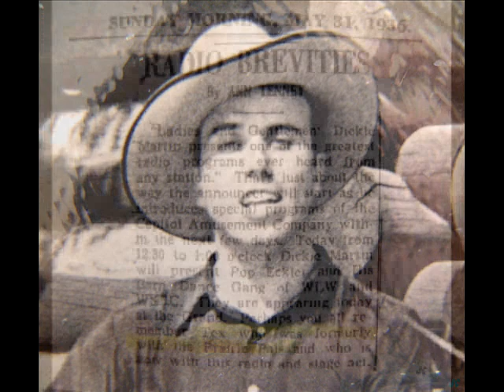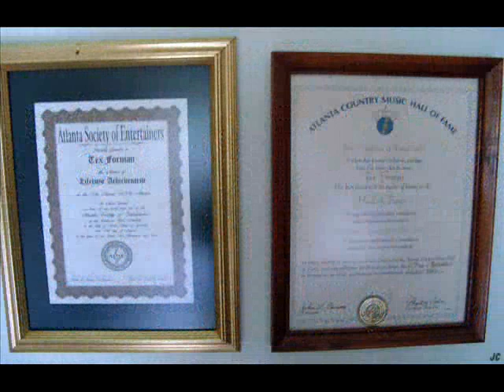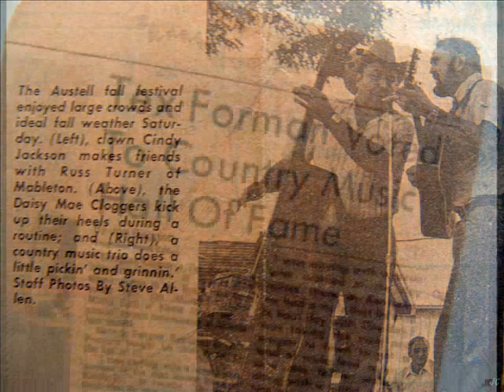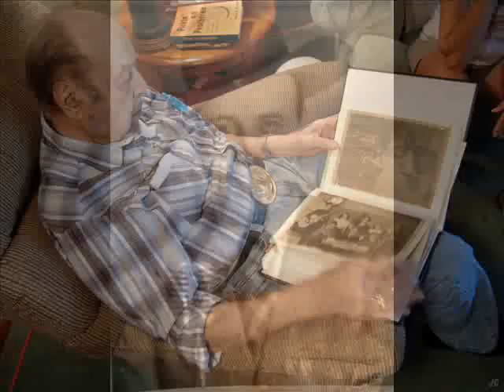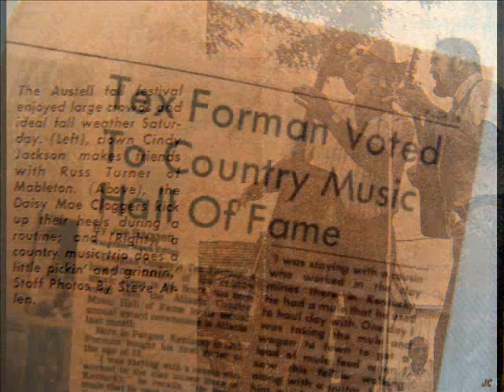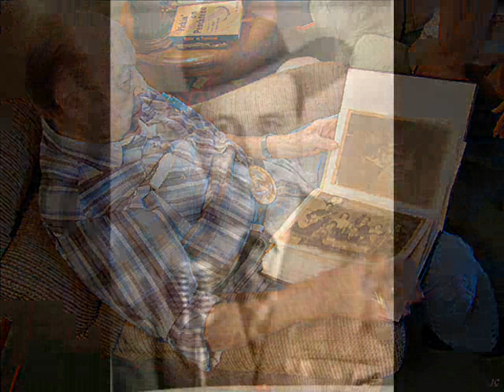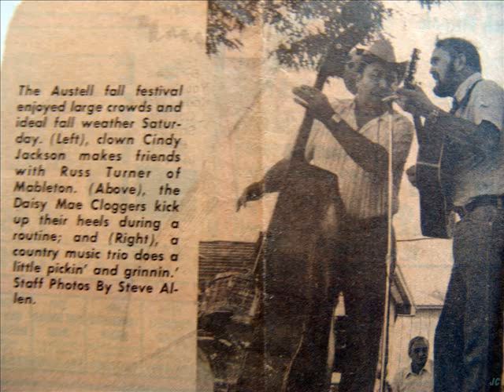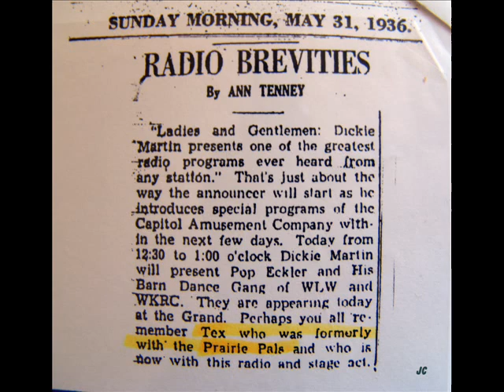Pt2 Tex Forman - Douglasville Barn Dance Live Old Country Radio Show - WDGL 1520 AM (1979)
Part 2: Happy 97th Birthday and Tribute to a True Lifetime Entertainer, Tex Forman.
Circa 1979 Radio Recording Douglasville Georgia.
1520 WDGL and Captain Herb Emory - Douglas County Barn Dance Every Saturday Morning at 11:30 With Herb Emory.  GO to the TEX FORMAN - FAN PAGE on FACEBOOK for More on Tex Forman.

Old Time country Performances by:
Peggy Peterson  - sings: "As long as I live" & "On the banks of the Ohio' - Dobro
Don Norman - Banjo
John Hardy -
Bill Thomas - sings: Fräulein (Frawline) Bass Fiddle & harmonica
Ken (the transmission man) Sings with Peggy Peterson - Rodeo Man
Bobby Ramie - Momma's Got the Catfish Blues
Dallas Burrell - fiddle

Hear Tex do his Trade Mark Radio Sign off.
"Well its about time for us to go, until then. This is your ole buddy, Pendoris Pigeon-Puss Pug-Nose Pot-Belly Texas-T Whilliker - Alexander Towishis Toastis Top side-Liner Dishwater-Hands Forman. Say'in So long everybody."

Recorded by Jeff Champion of Douglasville, GA (at the time age 14) Recordings are all that I could fit on a 30 minute side of a cassette tape, so the recording ends abrupt. Tex ole buddy, You really are a Super Star.